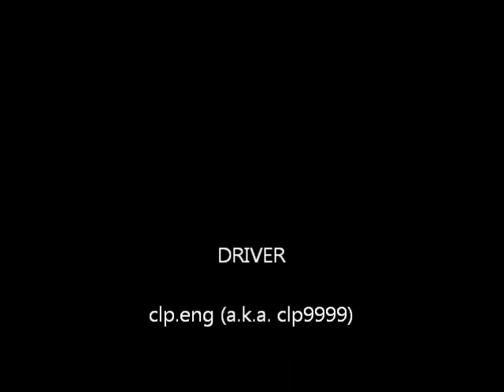Proboat Shockwave 26 BL V3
Took the boat with me on vacation to Lake Content in northern Wisconsin (notice the nice clear water!) & had some fun tuning it up so I would quite flipping it.

Great boat & lots of fun to drive.